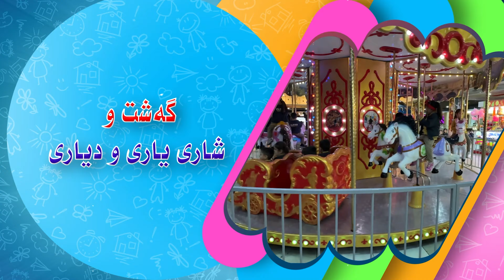باخچەی_منداڵانی_كلێڤەر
🌹ـــــ🌹ـــــ🌹ـــــ🌹
بۆ ئەوەی منداڵەکەتان ئایندەیەکی گەش و داهاتوویەکی ڕوونی هەبێت بفەرموون بۆ ناونوسین لە باخچەکەمان  لە ئێستادا ناونوسین بەردەوامە بۆ تەمەنی چوار ساڵی و پێنج ساڵی دەتوانن سەردانمان بکەن .
✹ ناونیشان/ فەرمانبەران نزیک مزگەوتی شهید و ئەنفال
✹ بۆ پەیوەندی كردن 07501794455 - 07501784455
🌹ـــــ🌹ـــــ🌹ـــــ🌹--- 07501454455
باخچەی منداڵانی كلێڤەر --- 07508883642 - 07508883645
قوتابخانەی كلێڤەر --- 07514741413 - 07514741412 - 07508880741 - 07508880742
ئامادەیی كلێڤەری ناحكومی --- 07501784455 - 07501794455
لێرەوە لەگەڵمان بن
پەیمانگای كلێڤەری ناحكومی